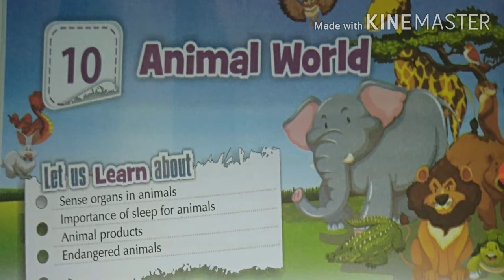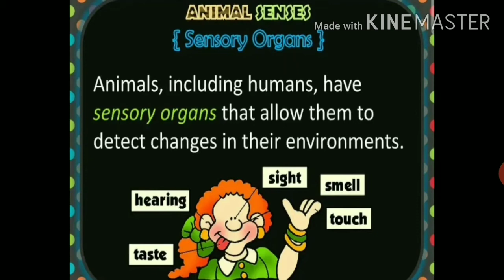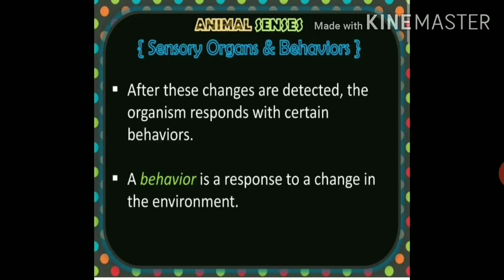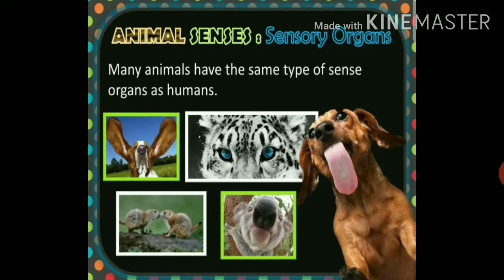Class -5 EVS, Chapter- 10 ( Animal World)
Introduction
Sense of sight